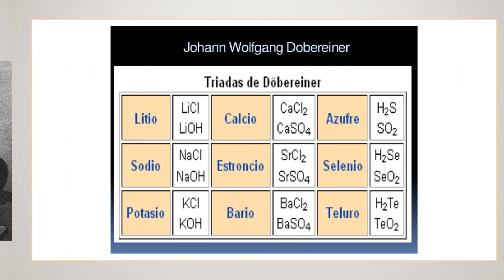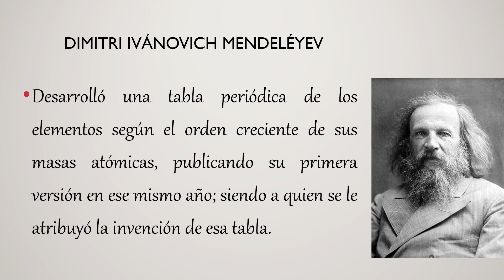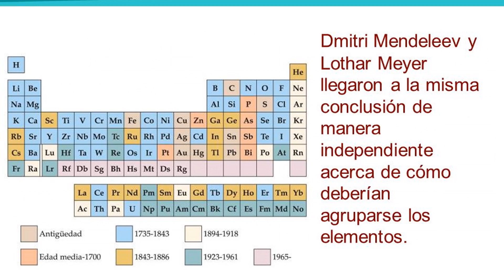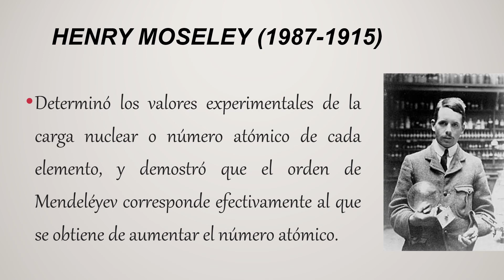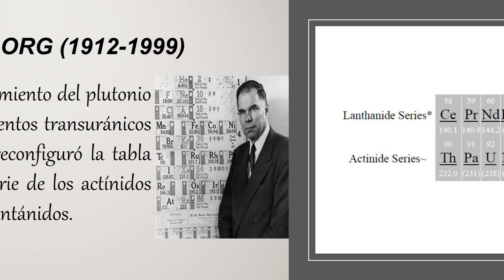Evolucion de la tabla periódica (Realizado en 2018)